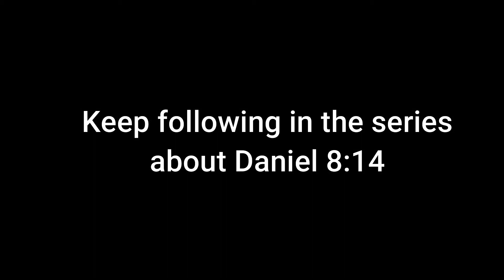Challenge to the Atheist - Soft Opening (Visayan)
In this series, we'll discuss the Long Time Prophecy of Daniel 8:14.